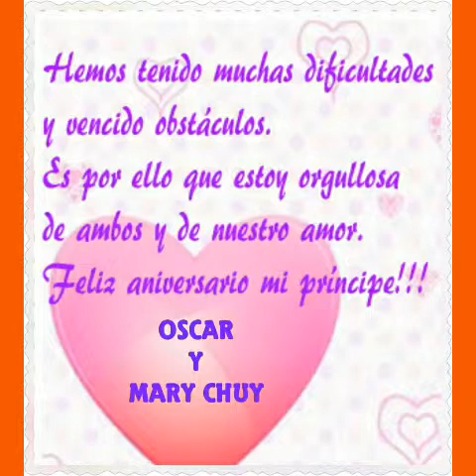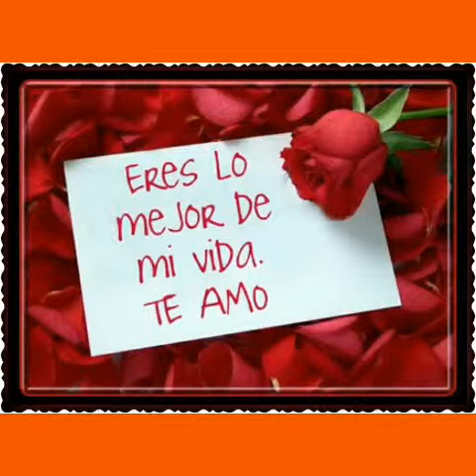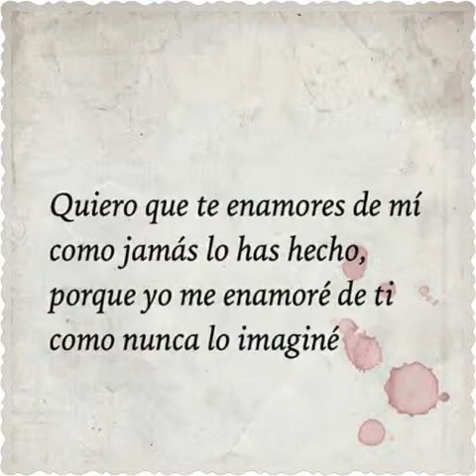8 MESES DE COMPARTIR NUESTRO AMOR OSCAR ZELAYA Y MARIA DE JESUS VILCHIS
MI CORAZÓN HERMOSO TE AMO MI VIDA